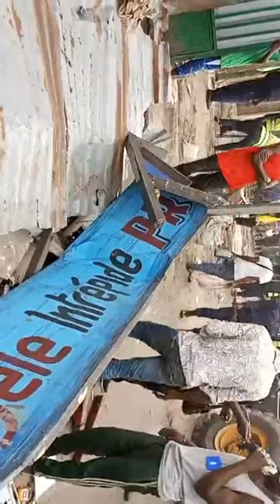Urgent : Rond point Gaba opération coup de point